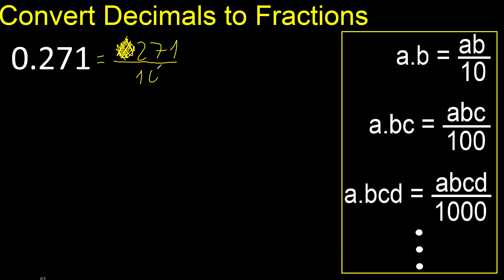Convert 0.271 to fraction . How to convert decimals to fractions . convert decimal 0,271